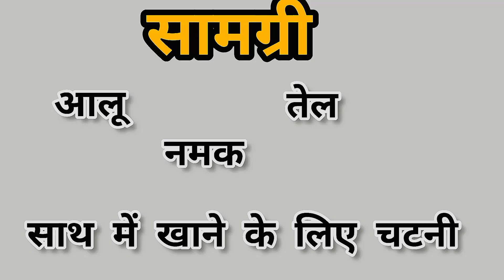Crispy chilli potato recipe | crispy honey chilli potato| fried potato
crispy chilli potato recipe बच्चों का फेवरेट चिल्ली पोटैटो बनाना आसानी से घरपर
crispy chilli potato recipe in tamil
crispy chilli potato recipe in hindi
crispy chilli potato recipe
restaurant style
crispy chilli potato recipe fact utat indo chinese recipel easy
starter recipel
crispy chilli potato recipe at home
crispy chilli potato kaise banaen
without corn flour
crispy chilli potato recipe in
telugu
crispy chilli potato recipe ranveer brar
crispy chilli potato recipe bharatzkitchen
crispy chilli potato fry
french fries at home recipe
french fries at home without corn flour
how to make french fries at home
instant french fries at home
how to cut french fries at home
how to cook french fries at
home
how to make french fries at
home in telugu
how to make crispy french fries at home
how to make french fries at home in tamil
how to make french fries at home in malayalam
french fries kaise banate hain
ghar per
bataiye
dikhaiye
dikhao
french fries
french fries kaise banate hain easy
short video
french fries kaise banate hain simple
french fries kaise banate hain aalu se
french fries kaise banate hain vah dikhao
french fries recipe
french fries recipe in tamil
french fries recipe in malayalam
french fries recipe in telugu
french fries recipe at home
french fries recipe in kannada
french fries recipe without corn
flour
french fries recipe in hindi
french fries recipe in marathi
french fries recipe in air fryer
french fries recipe madhurafrench fries recipe
french fries at home
french fries in air fryer
french fries challengepotato fried recipe
potato fried recipe in tamil
potato fried recipe
potato fry recipe in malayalam
potato fry recipe in telugu
potato fry recipe in kannada
potato fries recipe homemade
potato fries recipe air fryer
potato fry recipe in hindi
potato fry recipe for rice
potato fry recipe in marathi
potato fry
potato fry in tamil
potato fry in telugu
potato fry recipe
potato fry malayalam
potato fry vismai food
potato fry for rice
potato fry in kannada
potato fry for curd rice
potato fry in air fryerfried potato recipes
fried potato recipes for dinner
air fried potato recipes
easy fried potato recipes
pan fried potato recipes
non fried potato recipes
deep fried potato recipes
crispy fried potato recipes
simple fried potato recipes
fried potato recipes uk
fried potato recipes with cheese